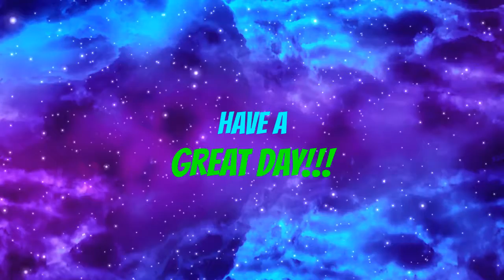DONT YOU DARE FAIL ME NOW!!! -Cuphead ep. 15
Thank you guys for liking today’s video! We FINALLY beath to death that terrible genie!! Thank you guys for being a part of this run through, it’s been wonderful being able to share this with you. I’m proud to have the skills to make today’s video a short one! Can’t wait to see what else this game has in store for me and to have more reasons to have a better control on my rage. Have a great day guys and I hope you all got a smile out of today’s video!
Credit to my little brother (not really but he is and he knows it lol) Emilio and his friend Lucas for coming up with the tune for my video! Follow them on bandlab and check out their music for yourself.
Emilio: @yoitsarroyo
Lucas: @loualm